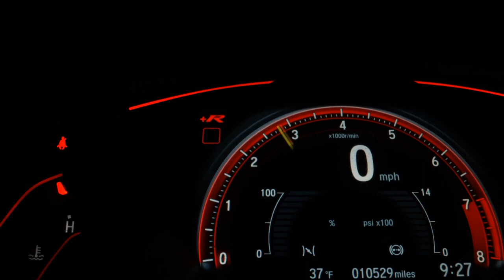HYUNDAI CRETA - 2018 - São Bernardo do Campo/SP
Bancos terra cota, Rodas de liga com pneus novos, Retrovisor com rebatimento, Aprovado na perícia cautelar, Manual e chave cópia

Dados do Veículo
Veículo: HYUNDAI / CRETA 2.0 16V PRESTIGE
Ano: 2018/2018
Combustível: FLEX
Portas: 4 PORTAS
Câmbio: Automático
Cor: BRANCA
KM: 86.000

✅ Air Bag
✅ Alarme
✅ Ar Condicionado
✅ Ar Quente
✅ Desembaçador Traseiro
✅ Direção Hidráulica
✅ Encosto de Cabeça Traseiro
✅ Freio ABS
✅ Rádio
✅ Rádio e MP3
✅ Retrovisores Elétricos
✅ Travas Elétricas
✅ Vidros Elétricos
✅ Limpador Traseiro
✅ Kit Multimídia
✅ Trio Elétrico
✅ Farol de Neblina
✅ Entrada USB
✅ Controle de Som no Volante
✅ Bluetooth
✅ Air Bag Passageiro
✅ Porta Copos
✅ Rádio USB
✅ Retrovisor Retrátil